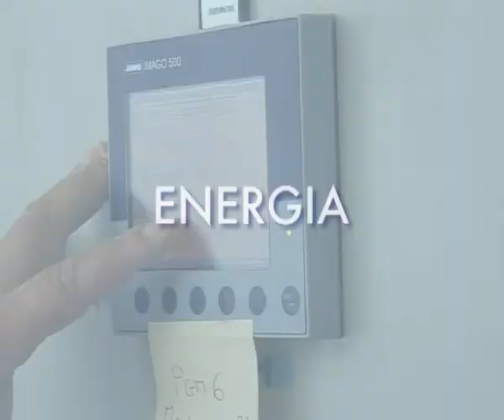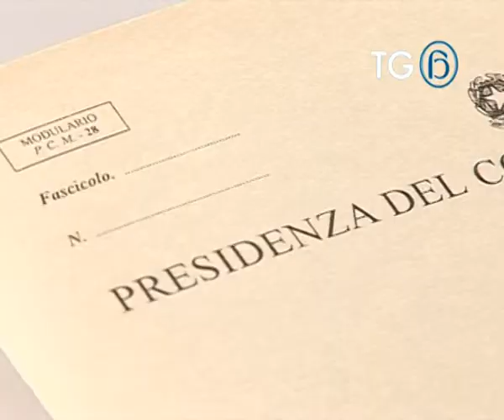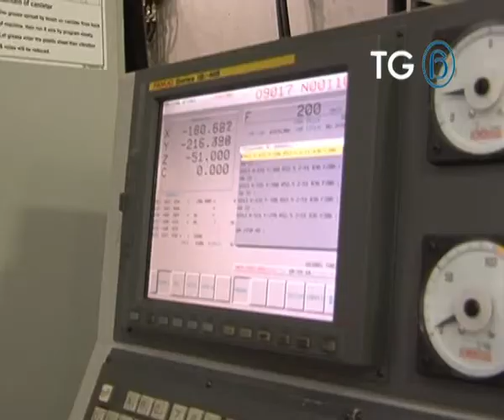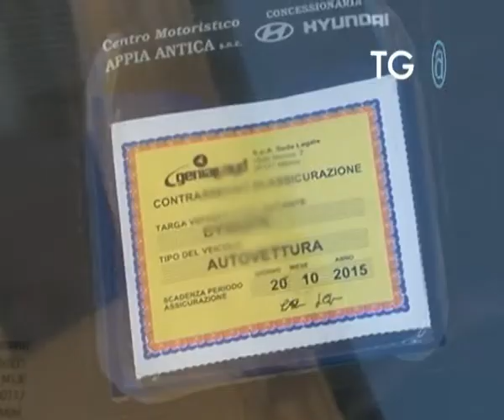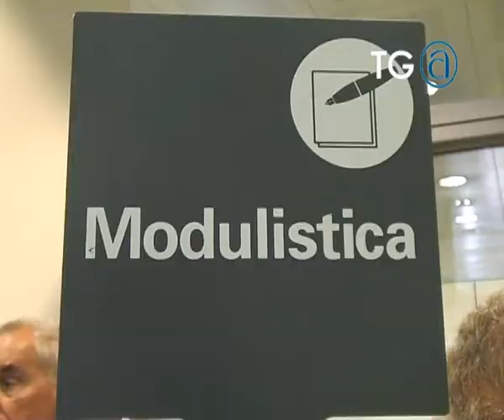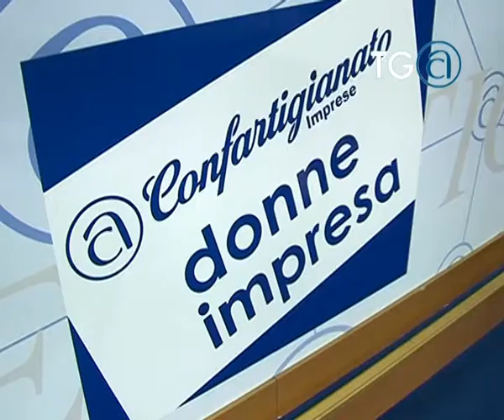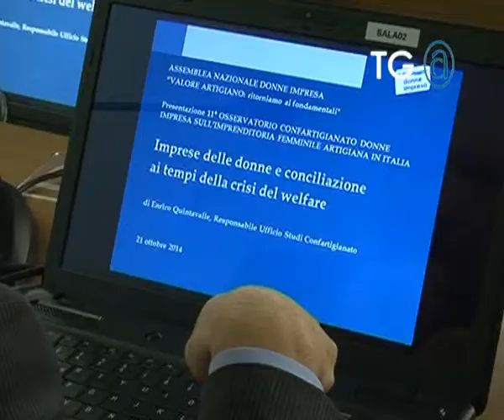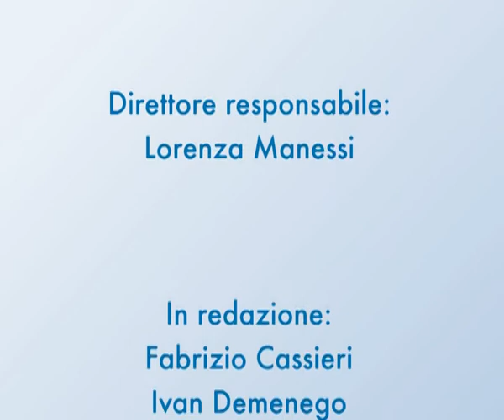Tg@249 Confartigianato - 27.10.2014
In questa edizione, la riapertura della trattativa tra autotrasporto e Governo, le norme che tagliano il prezzo della bolletta elettrica delle piccole imprese, i nuovi obblighi per le carte di circolazione degli autoveicoli, la proroga del bonus per l’edilizia ed il risparmio energetico e la cronaca dell’Assemblea annuale di Donne Impresa di Confartigianato.